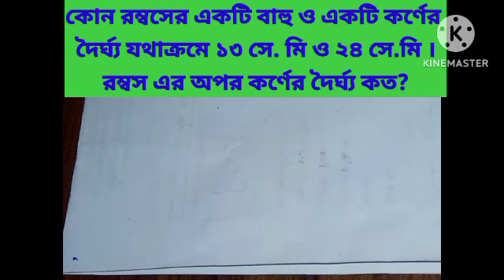কোন রম্বসের একটি বাহু ও একটি কর্ণের দৈর্ঘ্য যথাক্রমে ১৩ সে. মি ও ২৪ সে.মি ।রম্বস এর অপর কর্ণের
চতুর্ভুজ ১০২ (khairul Basic Math) কোন রম্বসের একটি বাহু ও একটি কর্ণের
দৈর্ঘ্য যথাক্রমে ১৩ সে. মি ও ২৪ সে.মি ।
রম্বস এর অপর কর্ণের দৈর্ঘ্য কত?